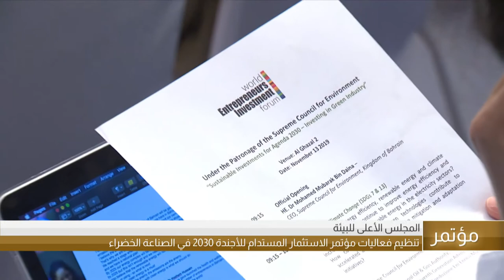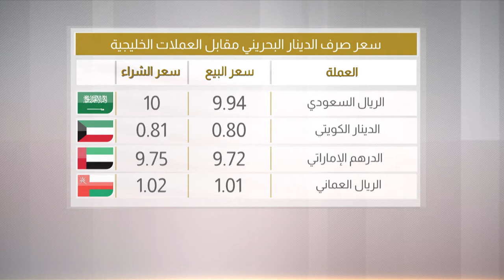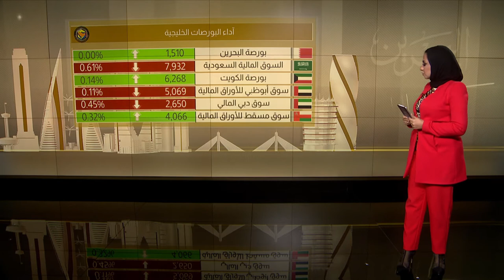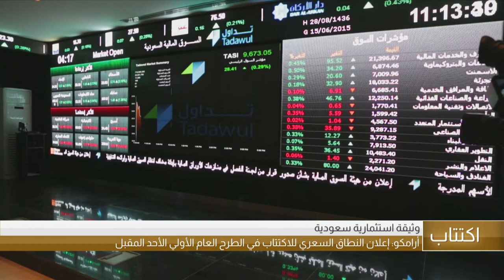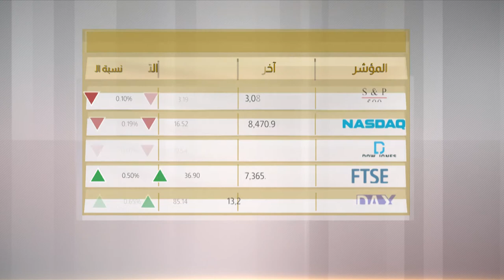البحرين مركز الأخبار : النشرة الإقتصادية 13-11-2019